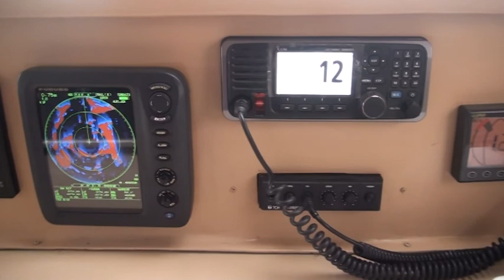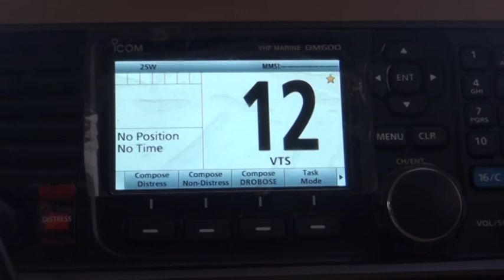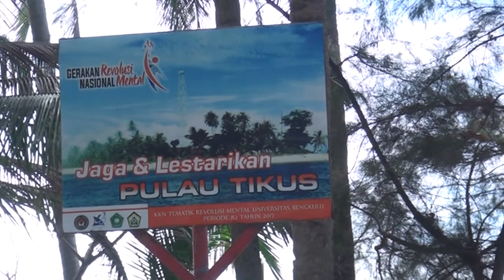JALAN JALAN KEPULAU TIKUS